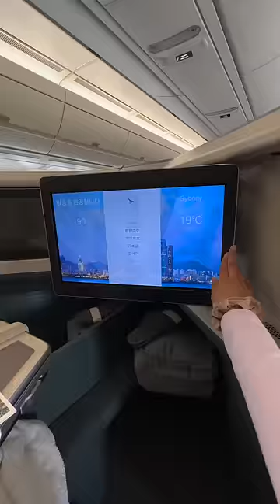9hr Business Class flight from Hong Kong to Sydney with Cathay Pacific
We got a 9-hour Business Class flight from Hong Kong to Sydney. This was the second leg of our journey back home to Sydney. After 24 hours of traveling, we're very excited to be back on LAND! But this experience was amazing! We booked this flight using points and didn't pay $$$$ for it. Let me know if you have any questions about booking Business Class flights using points and we'll make a dedicated video about :)